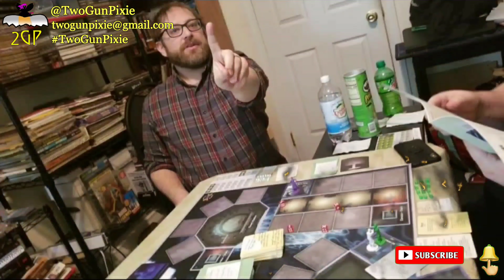Tabletop Takeout - Alexa & Dungeon Adventure